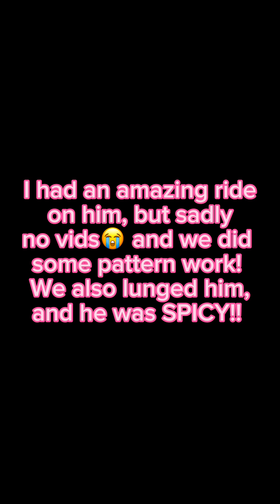Chaotic barn vlog ft. My sisters!!😘